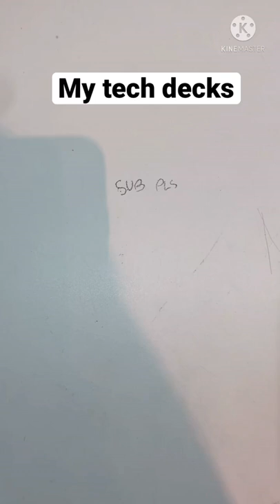My fingerboard collection fingerboard tech teck